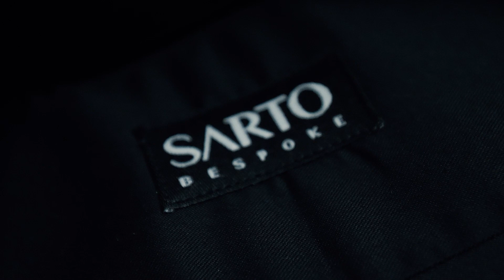Turul României cu mașini de lux. Ziua 3: Castel Haller - Castel Bethlen-Haller - SunGarden Resort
Turul României cu mașini de lux. Așa a fost a treia zi: Castel Haller - Castel Bethlen-Haller - SunGarden Golf & Spa Resort

Pentru cei care nu știu, am pornit cu șase mașini premium într-un tur al celor mai luxoase restaurante și hoteluri din România, adică ediția 2020 a RomanianRoads Luxury Edition by Michelin.

Proiect gândit de Automarket.ro
Oferit de Michelin

Parteneri:
Mol România
Varta
Orange România
Huawei Mobile
Sarto Bespoke
Server Config
Synlab România
A24 Assistance